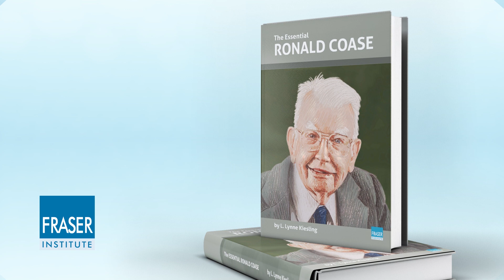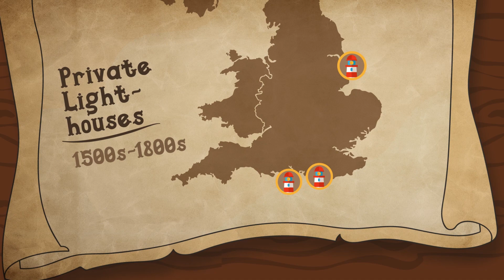Essential Coase: The Lighthouse in Economics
Throughout his career, Ronald Coase urged economists to avoid relying too heavily on theories and generalizations—what he called "blackboard economics"—to explain human behaviour and economic outcomes. Instead, Coase understood it was important to study history in order to understand the nuances and complexities of the real world. One of the best examples from Coase's own work is the lighthouse. Long viewed as a quintessential public good that needed to be built by government and financed by taxes, Coase's research revealed that, in fact, lighthouses had been built, maintained and financed privately in Britain for centuries, and that they were not, in fact, the public good that economists had previously thought. Watch this video to learn more,